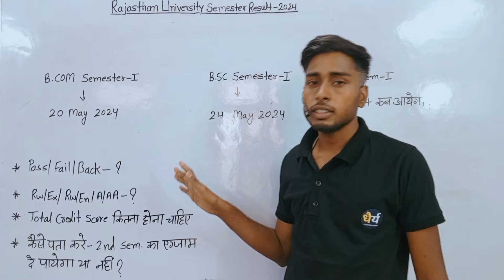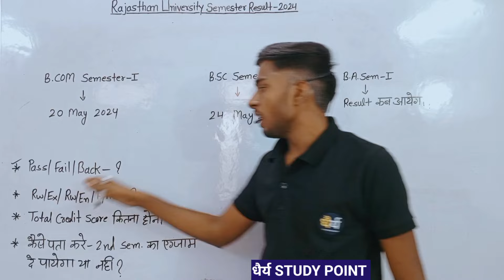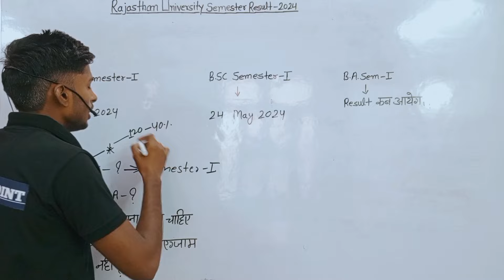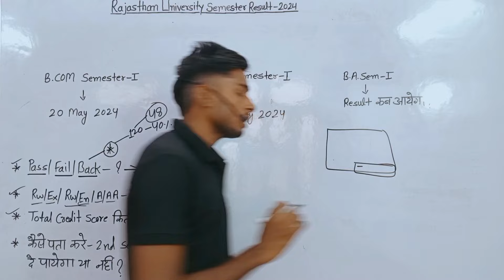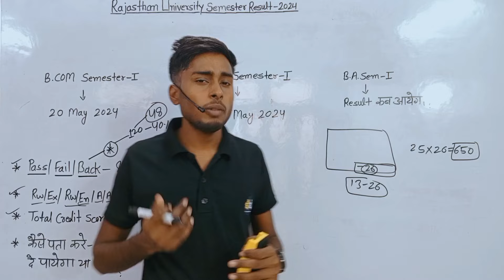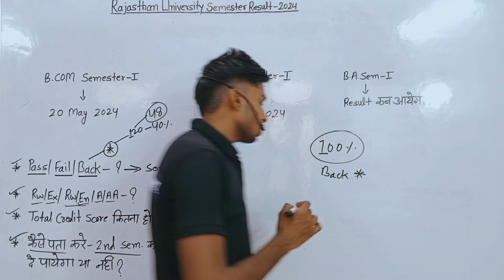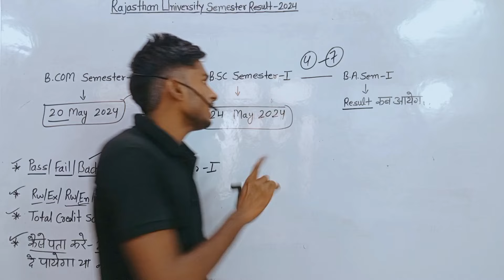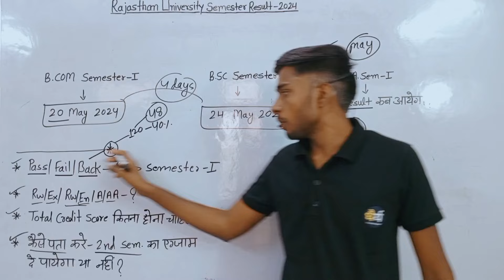ba semester 1 ka result kab aayega 2024||bcom,BSC result out||Pass/Fail/back/Rw/ex/Rw/En problem....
ba semester 1 ka result kab aayega 2024||bcom,BSC result out||Pass/Fail/back/Rw/ex/Rw/En problem||धैर्य Study point

ba semester 1 ka result kab aayega 2024
ba first year semester 1 ka result kab aaega
ba first year semester 1 ka result kab aaega rajasthan university